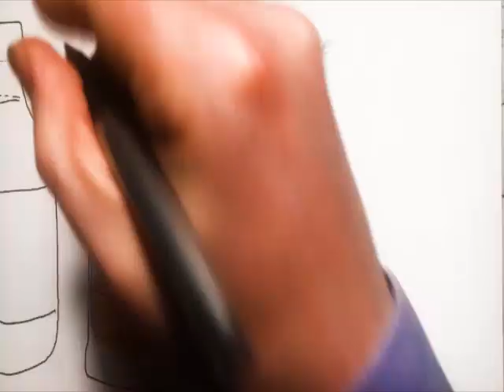2024 May 4 - Humza Yousaf Resigns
News summary for a week in which Humza Yousaf resigned as Scottish First Minister